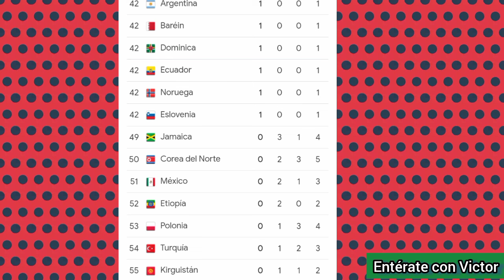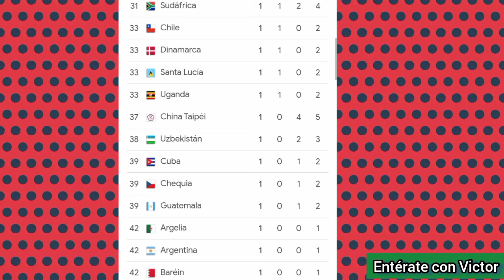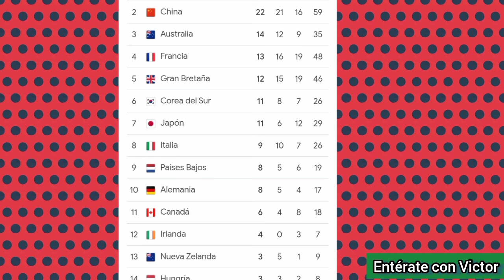Medallero 6 Agosto Paris 2024, actualizado medallero Juegos Olímpicos París 2024, Quién va ganando?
Medallero hoy 6 Agosto Juegos Olímpicos 2024, medallero de hoy Martes 6 Agosto Paris 2024, medallero Juegos Olímpicos París 2024, medallero París 2024, medallero Juegos Olímpicos 2024, medallero Olímpicos París 2024, medallero martes 6 de Agosto París 2024, medallero martes 6 de agosto 2024, martes 6 de agosto 2024, miércoles 7 agosto, día 11, día 12, medallas Juegos Olímpicos París 2024, medallas París 2024, medalla oro, medalla plata, medalla bronce, posición, primer lugar Estados Unidos, segundo lugar Brasil, tercer lugar Canadá, quién va de primer lugar, quién va ganando, quién lleva mas medallas, quién lleva mas medallero, total, cuantas medallas lleva, medallero de hoy, medallero de hoy martes, medallero de hoy 6 Agosto, tabla de medallero hoy 6 agosto, medallero de hoy martes 6 de agosto, medallas de hoy martes 6 de agosto, medallero 6 agosto Juegos Olímpicos 2024, actualizada, actualización, actualizado, predicción, pronóstico, quién ganará, tiempo real, total, medallero final, medallero completo, al momento, como va el medallero de Juegos Olímpicos París 2024, Juegos París 2024, tabla de posiciones, tabla medallero, tabla de medallas, tabla de posición, países, país. Argentina, Bolivia, Chile, Costa Rica, Cuba, República Dominicana, El Salvador, Ecuador, Guatemala, Honduras, México, USA, Estados Unidos, Nicaragua, Panamá, Paraguay, Puerto Rico, Uruguay, Japón, China, Perú, Venezuela, Brasil, España, Colombia. Juegos Olímpicos 2024 en vivo, París 2024 en vivo, Juegos Olímpicos París 2024 en vivo, cierre, como quedó el cierre, como va, así va, así abre, medallero París 2024 6 agosto, medallero 6 agosto París 2024, medallero de hoy martes Juegos Olímpicos 2024, medallero 6 agosto Juegos Olímpicos Paris 2024, medallero de hoy 6 agosto París 2024, medallero de hoy martes París 2024, medallero 6 agosto 2024 Paris 2024, medallero 6 agosto Paris 2024. Medallero hoy 6 Agosto 2024 Juegos Olímpicos Paris 2024, Quién va ganando?. Así va el medallero Juegos Olímpicos París 2024 hoy martes 6 de Agosto 2024, Quién gana hoy?. Cuba medalla oro Paris 2024, Chile medalla de plata Paris 2024.